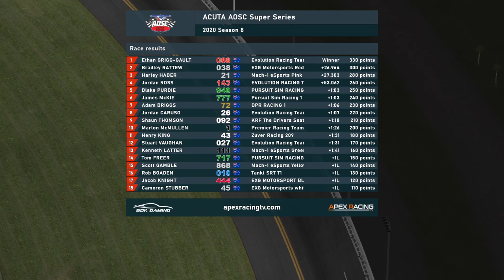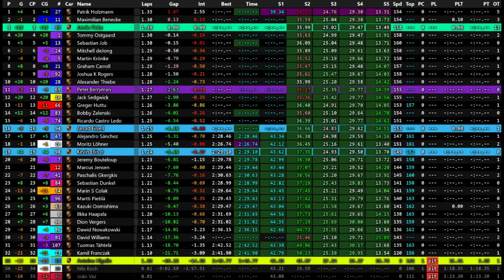Acuta AOSC Super Series | Round 3 at Daytona